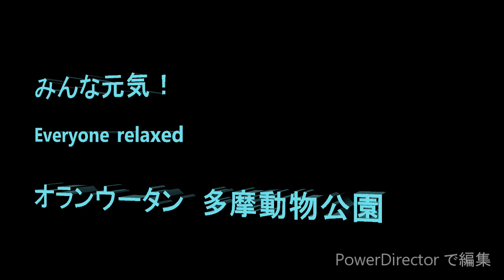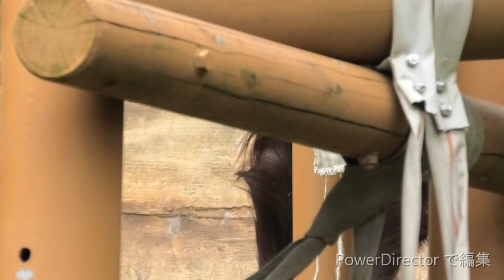みんな元気！ Everyone relaxed オランウータン 多摩動物公園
Recorded on Sept. 14th   2019

この日はチャッピー、アピとリキはスカイウォークに行って楽しんだ後、午後は外にも室内にも出てこなかったので、残りのメンバー全員の午前と午後の様子です。キューは外の広い運動場が大好きなので、満喫していました。　　ボルネオさんは室内運動場でプランターを動かしたり、フェンスを上ったりして遊んでいました。　ジュリーさんはリキに追いかけられないので、とてもリラックスしている様子で、チェリアはハッスルして遊んでいました。　キキは相変わらずの面白い動作でのそのそ動き、ロキは一生懸命綱渡りの練習です。　気候も少し涼しい時間が出てきたので、オランウータンも少し楽になった様子です。

Member   Julie 54 female, Ceria 4 female, Kiki 19 female, Loki 1 male, Que 50 male, Borneo 34 male,

Chappy, Api and Riki went for a skywalk earlier and did not come out later to enclosure.  So this is a video about rest of the member in the morning and afternoon.  Que was enjoying outside enclosure where his favorite and he looked very happy being there.  Borneo enjoyed playing in an inddoor enclosure carrying a planter or climbing up the wall.  Julie looked very relaxed without Riki stalking her.  Ceria played like a tomboy.  Kiki was moving slowly doing funny movement as if she was enjoying Yoga.  Loki was practicing doing rope work.   It was a fun time.